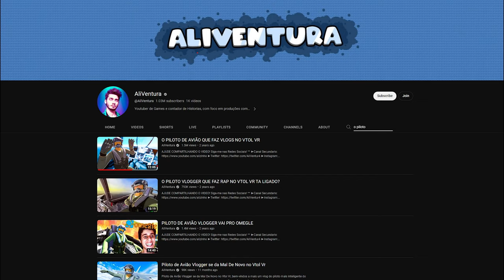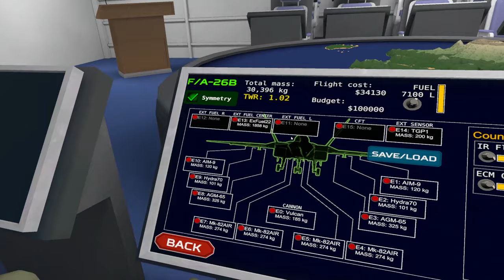VTOL VR - O melhor simulador para Realidade Virtual?!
Não preciso dizer para vocês o quanto eu gosto do DCS, né? Mas sempre foi muito frustrante para mim o fato de não conseguir jogar o DCS em Realidade Virtual. Eis que conheci e tenho jogado o VTOL VR com amigos online. Apesar de não ser tão realista como o DCS, é super imersivo e divertido.

Música usada no vídeo criada por HoobeZa (Music created by HoobeZa)